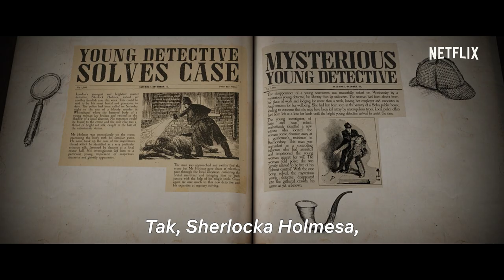Enola Holmes | Oficjalny zwiastun | Netflix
Kiedy znika jej matka, Enola — siostra Sherlocka — okazuje się sprytniejsza od swojego słynnego brata i natrafia na trop niebezpiecznego spisku wokół tajemniczego młodego lorda. Występują: Millie Bobby Brown, Sam Claflin, Henry Cavill i Helena Bonham-Carter. Reżyseria: Harry Bradbeer („Fleabag”).